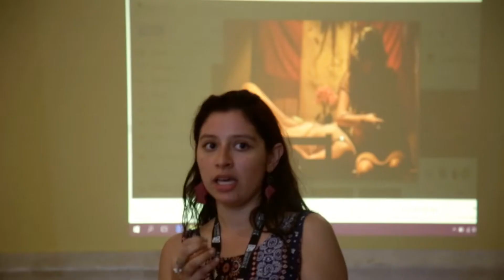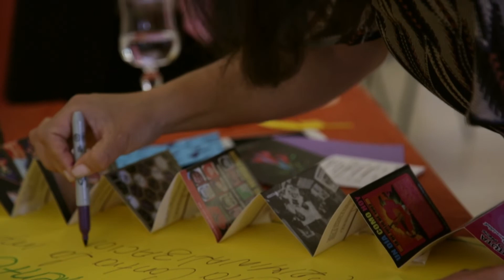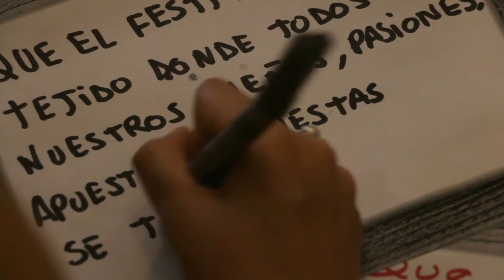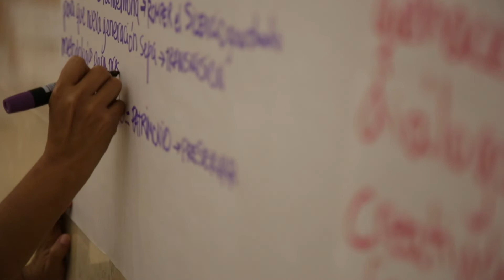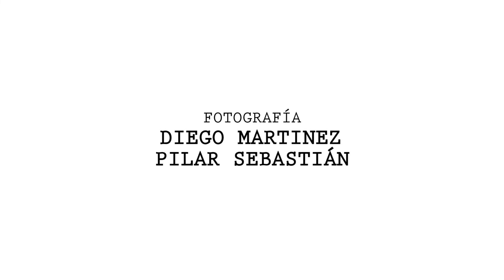Festival De La Paz (Spanish narration)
In August 2017, peace activists from Peru and Colombia gathered in Cartagena de Indias, Colombia, to discuss the ways in which they had used art and creativity to tell stories about the history of conflict in their countries.

A team from the University of Bristol facilitated their conversations, and the art that they produced.

This film documents this very special ‘peace festival’.